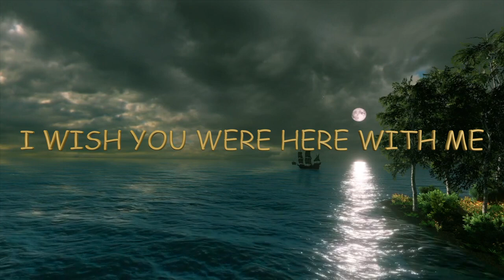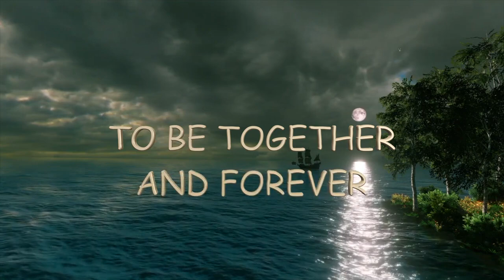Winter makes me to remind You